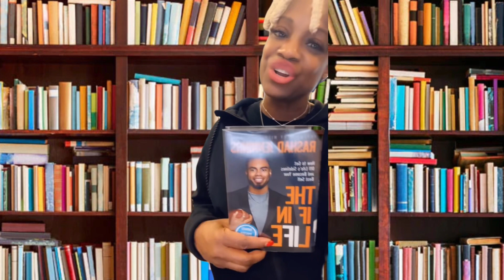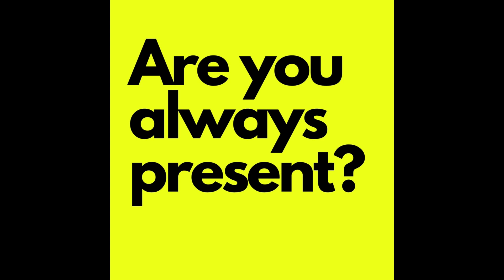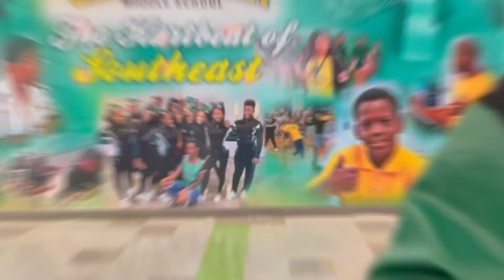January 17, 2023 | Middle School Morning Announcements | Charles Hart Middle School